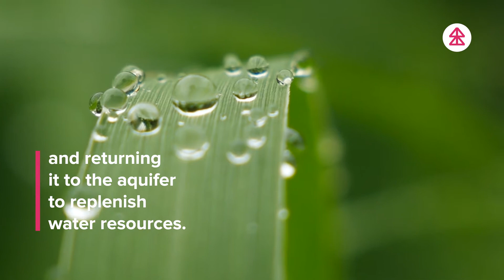Cities4Forests | Jakarta’s green open spaces are helping build climate resilience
Jakarta faces many water challenges and plans to use green spaces to work towards creating a more resilient city. These green spaces help mitigate urban flooding, improve air quality, sequester carbon, and promote social interaction among Jakarta’s citizens.